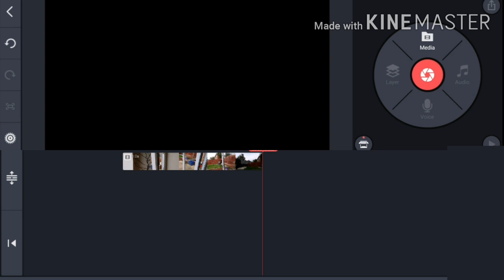Three cursd images in kinemaster